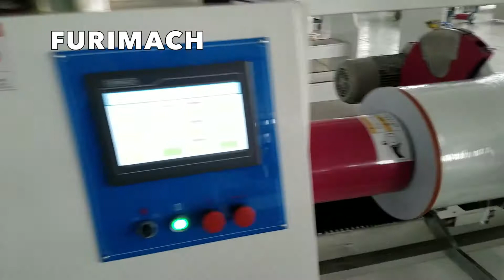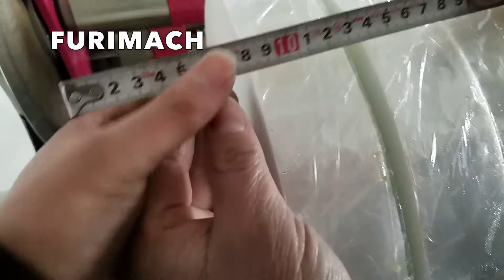FURIMACH FR-1300A slitting machine cutting fiber glass